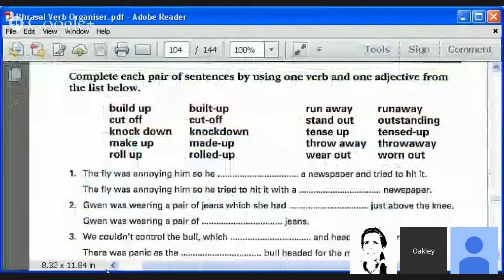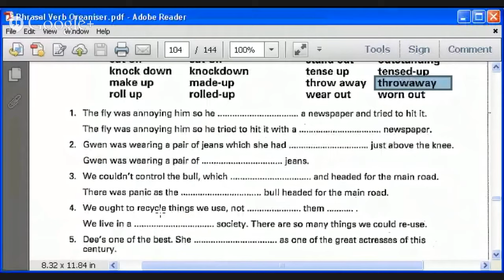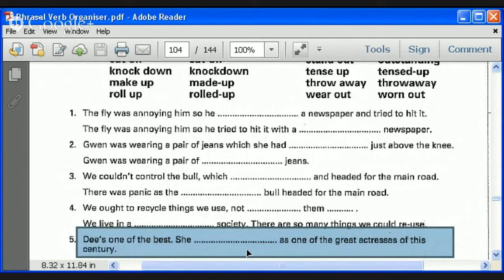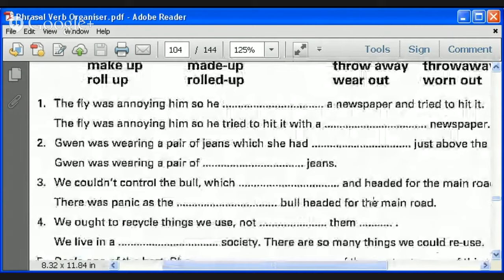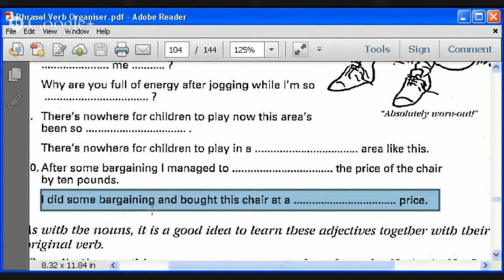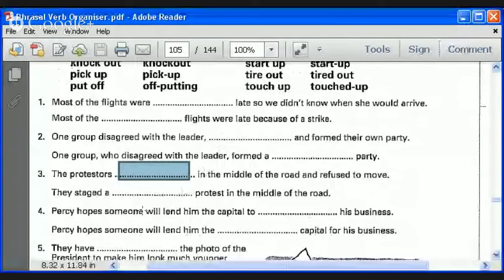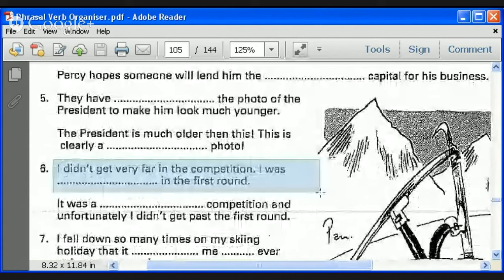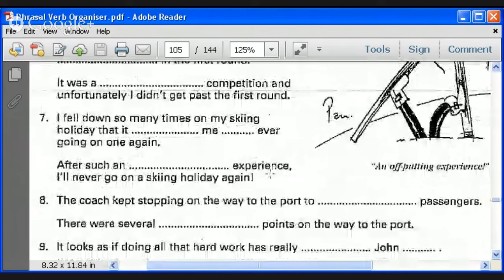Phrasal Verb Adjectives